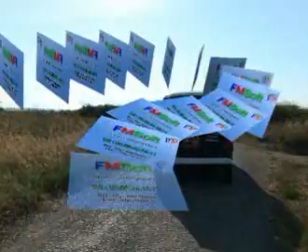Activité FMSOFT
Présentation de la société de services informatiques FMSoft sur le bassin de Thau.